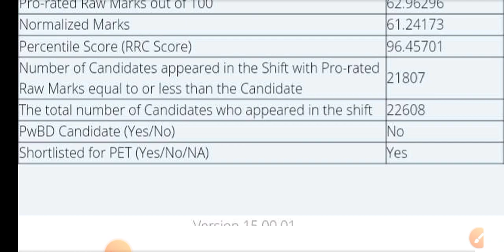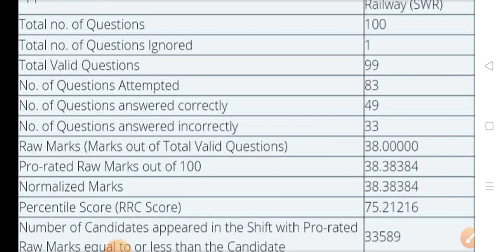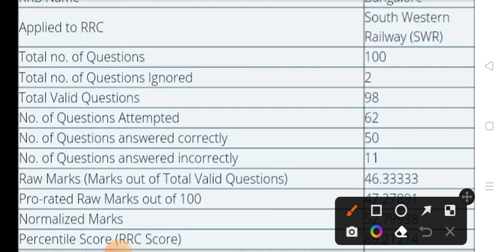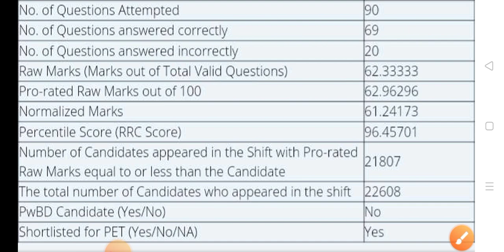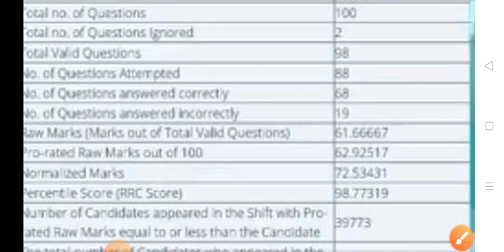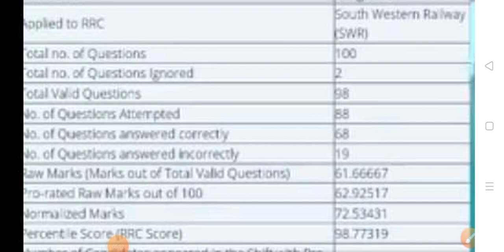RRC Group D रिजल्ट गड़बड ।। RRC Group D Normalisation Mark's ।।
RRC Group D रिजल्ट गड़बड ।। RRC Group D Normalisation Mark's ।। ‎@everydaynew8067  ‎@TOPTAKPW

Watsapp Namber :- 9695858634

@Sure Study  @Exampur Motivation  @wifistudy 2.0  @Science Magnet
@Everyday New  @rrb